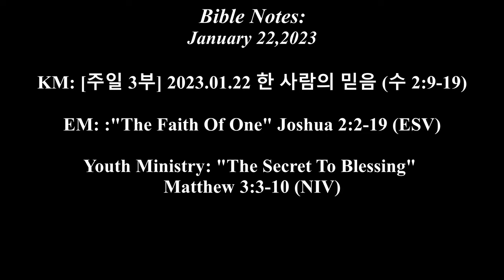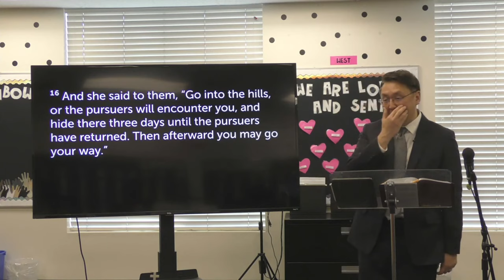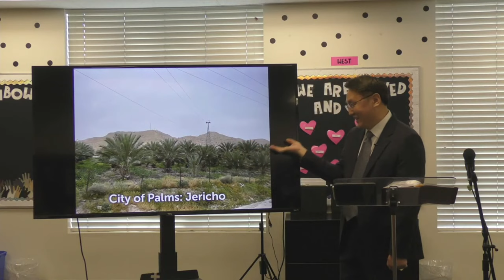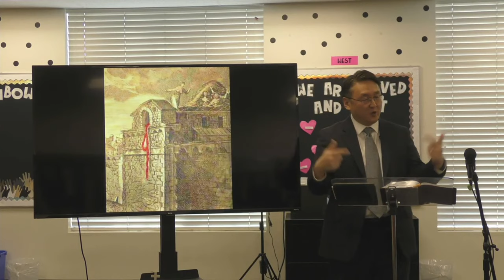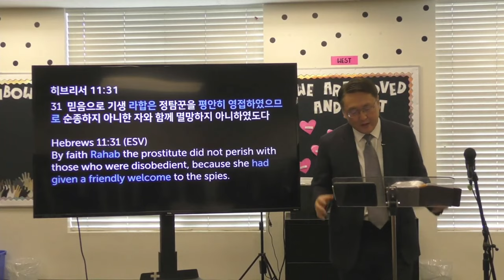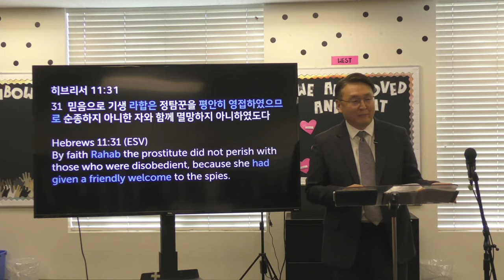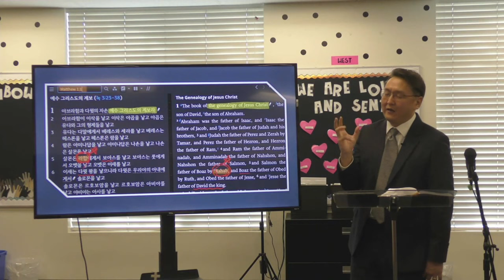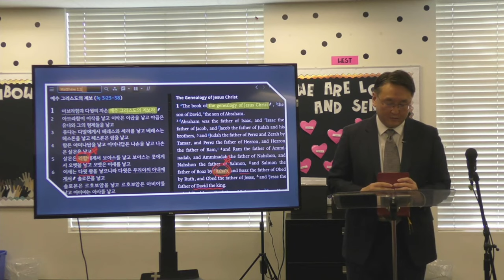January 22, -2023 Cornerstone Community Church Compilation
2023 년 01 왈22 일
"하나의 길"
스 2:2-19
2 그 날 밤에 여리고 왕은 간첩으로 보이는 두 이스라엘 사람이 그 곳에 와 있다는 정보를 듣고
3 사람을 보내 그 땅을 탐지하려고 라합의 집에 들어온 그들을 체포해 오라고 명령하였다.
4 그러나 라합은 그 두 정찰병을 숨겨 두고 왕이 보낸 사람들에게 이렇게 말하였다. “그들이 내 집에 왔던 것은 사실이지만 어디서 왔는지 몰랐습니다.
5 그들은 날이 어두워 성문을 닫을 때쯤 되어 나갔는데 어디로 갔는지 모르겠어요. 하지만 급히 추적하면 잡을 수 있을 거예요.”
6 사실 라합은 그들을 데리고 옥상으로 올라가 말리려고 널어 놓은 삼대 속에 그들을 숨겨 두었던 것이다.
7 왕이 보낸 사람들이 이스라엘 정찰병을 추적하여 요단으로 가는 길을 따라 나가자 성문은 닫혔다.
8 그 정찰병들이 잠들기 전에 라합은 옥상으로 올라가 그들에게 말하였다.
9 “나는 당신들의 하나님이 이 땅을 이미 당신들에게 주신 줄로 압니다. 우리는 당신들을 두려운 존재로 여기고 있습니다. 이 땅에 사는 모든 사람들이 ‘이스라엘’ 이란 말만 들어도 무서워 떨고 있답니다.
10 우리는 당신들이 이집트를 탈출해 나오던 때에 여호와께서 당신들 앞에서 홍해 물을 말리셨다는 이야기를 들었어요. 어디 이뿐이겠습니까! 우리는 당신들이 요단 동쪽에 있는 두 아모리 왕, 시혼과 옥을 어떻게 처치했는지도 다 들었습니다.
11 그런 말을 듣는 순간 우리는 당신들이 무서워 정신을 잃고 말았답니다. 정말 당신들의 하나님 여호와야말로 천하에서 제일 가는 신이십니다.
12-13 그래서 내가 당신들에게 한 가지만 부탁하겠습니다. 내가 당신들을 도와 호의를 베풀었으니 당신들도 나에게 은혜를 베풀어 [a]여리고가 정복당할 때 나와 내 가족과 친척을 모두 살려 주겠다고 당신들의 하나님 여호와의 이름으로 맹세하고 믿을 만한 표를 주세요.”
14 그때 두 정찰병은 그녀에게 이렇게 대답하였다. “만일 당신이 우리 일을 아무에게도 말하지 않으면 여호와께서 이 땅을 우리에게 주실 때 우리가 목숨을 걸고서라도 당신과 당신의 가족을 구하고 당신을 진심으로 우대할 것을 약속합니다.”
15 그래서 라합은 창문을 통해 그들을 밧줄로 달아내렸는데 그것은 라합이 성벽 위에 지은 집에 살고 있었기 때문이었다.
16 라합은 그들에게 “가다가 추적대를 만날지도 모르니 당신들은 산으로 도망가서 3일 동안 숨어 있다가 그들이 돌아간 다음에 갈 길을 가세요” 하고 말해 주었다.
17 두 정찰병은 떠나기에 앞서 그녀에게 이렇게 말하였다. “우리가 당신에게 약속한 것은 반드시 지키겠습니다.
18 그러나 당신도 꼭 지켜야 할 일이 있습니다. 우리가 이 땅을 치러 들어올 때 우리를 달아내린 이 창에 붉은 줄을 매달고 당신의 가족과 친척을 모두 이 집에 모아 놓는 일을 잊지 마십시오.
19 누구든지 당신의 집 밖을 나가서는 안 됩니다. 만일 당신들이 집 밖에서 죽으면 우리가 책임을 지지 않습니다. 그러나 집 안에 있다가 부상을 당하거나 죽으면 그것은 우리 책임입니다.
박요샙목사님
코너스톤거뮤니티교
Today's EM Message:
Joshua 2:2-19 (NLT)
2 But someone told the king of Jericho, “Some Israelites have come here tonight to spy out the land.” 3 So the king of Jericho sent orders to Rahab: “Bring out the men who have come into your house, for they have come here to spy out the whole land.”
4 Rahab had hidden the two men, but she replied, “Yes, the men were here earlier, but I didn’t know where they were from. 5 They left the town at dusk, as the gates were about to close. I don’t know where they went. If you hurry, you can probably catch up with them.” 6 (Actually, she had taken them up to the roof and hidden them beneath bundles of flax she had laid out.) 7 So the king’s men went looking for the spies along the road leading to the shallow crossings of the Jordan River. And as soon as the king’s men had left, the gate of Jericho was shut.
8 Before the spies went to sleep that night, Rahab went up on the roof to talk with them. 9 “I know the Lord has given you this land,” she told them. “We are all afraid of you. Everyone in the land is living in terror. 10 For we have heard how the Lord made a dry path for you through the Red Sea[a] when you left Egypt. And we know what you did to Sihon and Og, the two Amorite kings east of the Jordan River, whose people you completely destroyed.[b] 11 No wonder our hearts have melted in fear! No one has the courage to fight after hearing such things. For the Lord your God is the supreme God of the heavens above and the earth below.
12 “Now swear to me by the Lord that you will be kind to me and my family since I have helped you. Give me some guarantee that 13 when Jericho is conquered, you will let me live, along with my father and mother, my brothers and sisters, and all their families.”
14 “We offer our own lives as a guarantee for your safety,” the men agreed. “If you don’t betray us, we will keep our promise and be kind to you when the Lord gives us the land.”
15 Then, since Rahab’s house was built into the town wall, she let them down by a rope through the window. 16 “Escape to the hill country,” she told them. “Hide there for three days from the men searching for you. Then, when they have returned, you can go on your way.”
17 Before they left, the men told her, “We will be bound by the oath we have taken only if you follow these instructions. 18 When we come into the land, you must leave this scarlet rope hanging from the window through which you let us down. And all your family members—your father, mother, brothers, and all your relatives—must be here inside the house. 19 If they go out into the street and are killed, it will not be our fault. But if anyone lays a hand on people inside this house, we will accept the responsibility for their death.